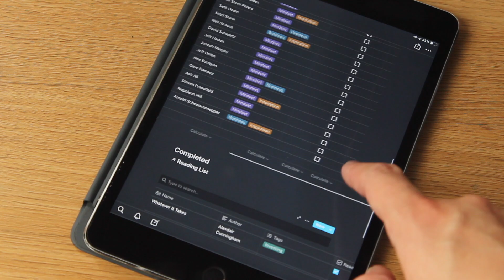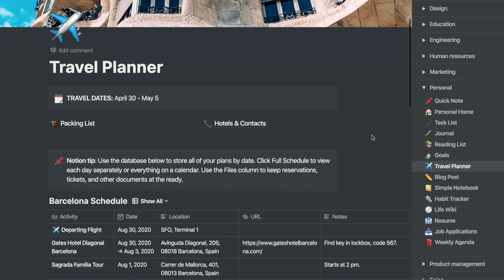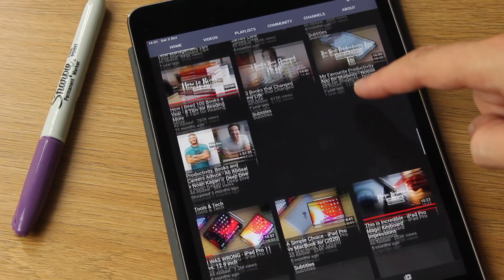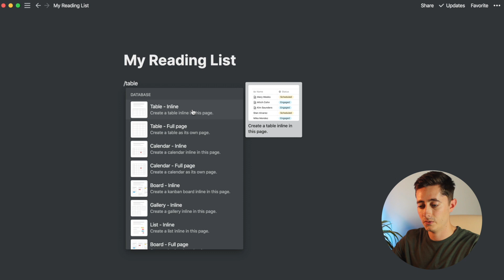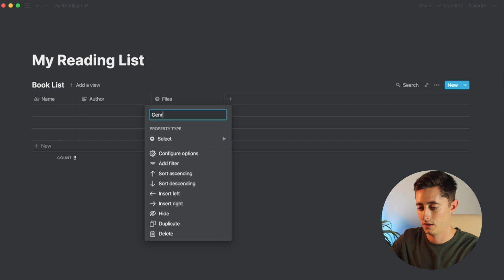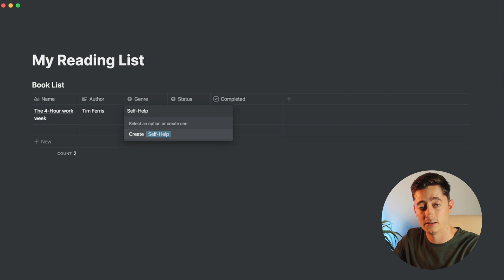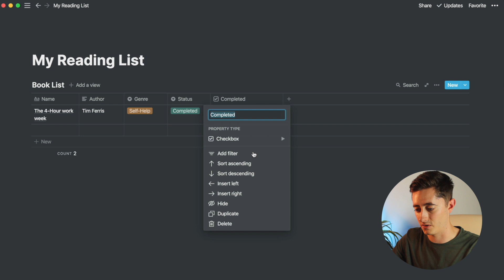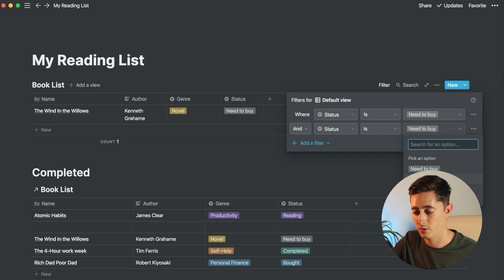Why I love the Notion app - the best productivity tool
WHO AM I:
I’m Matt. I create content about property, finance and investing online. I love teaching people about the things that might seem simple to me, but new to others. I've spent most of my working life in product for banks and fintechs. I also run a small property development company making luxury homes. I enjoy coding on the side.

In this video I explore how I use the Notion app and show you how to setup a cool mini-database for reading books. It's great for students and in this tutorial, I show you how to make the most Notion.

Timestamps

00:00 Intro
00:59 My Experience With Notion
02:43 Notion's Features
02:56 Why Notion Is Great
04:27 How To Get Started On Notion
06:12 Tutorial
11:58 Conclusion (Subscribe & Like)